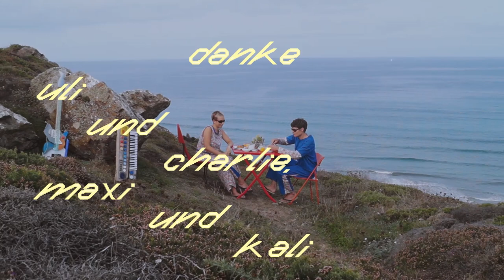Choky - Weltenunterschied (Musikvideo)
Juhu! Chokys erste Single "Weltenunterschied"

Der Morgen bricht an, die Nacht ist vorbei
Nichts wünscht ich mir mehr und sehnlichst herbei
Es leuchtet so hell, so heiß wie die Glut
Das Licht ist so hell, die Wärme tut gut

Wechsel der Gefühle, Weltenunterschied
Es fällt mir so schwer der Abschied
Die Sterne sind verblasst
Das Licht des Tages hat sie abgepasst

Sternengruppe 2023

Kamera: Kilian Engel
Grafiken: Maxi Messer
Mix & Master: Kalian Dahlhoff